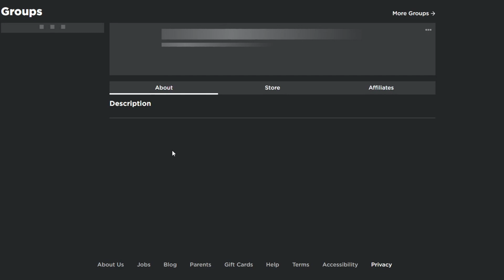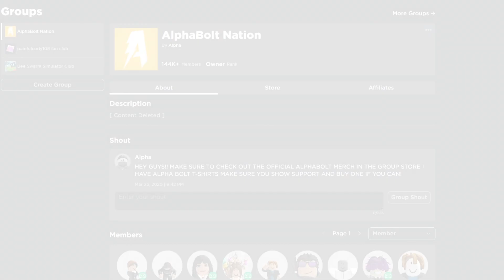*NEW* ALL WORKING CODES FOR MILITARY TYCOON IN 2023! ROBLOX MILITARY TYCOON CODES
In today's video I show you guys an updated list of all working codes for military tycoon in 2023! Make sure you watch till the end and enjoy!